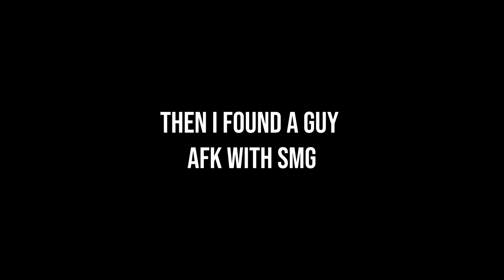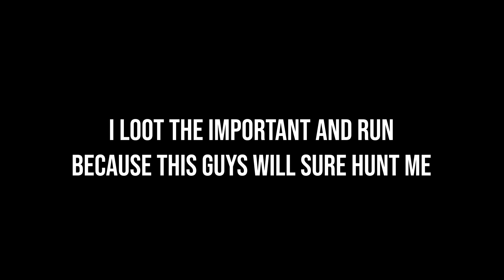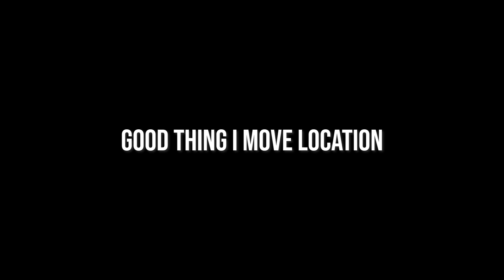Solo 1 Day only I got raided so fast by zerg | Last Island of Survival | Last Day Rules Survival